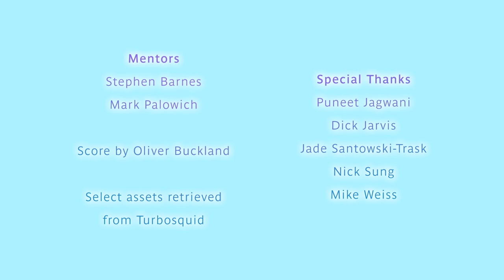Fall From Grace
A little angel is on a mission to earn her golden wings! How hard can saving the day be?

Produced by GG Studios and Sheridan College.

GG Studios:
Elizabeth Cousineau
Kyle Cronin
Pablo de Estrada
Yichen Fei
Yinqi Luo
Xingchen Meng
Liad Treger
Leah Wells
Yuyang Yan
Yuxin Zhang

Mentors:
Stephen Barnes & Mark Palowich

Special thanks:
Puneet Jagwani
Dick Jarvis
Jade Santowski-Trask
Nick Sung
Mike Weiss

Select assets retrieved from Turbosquid.